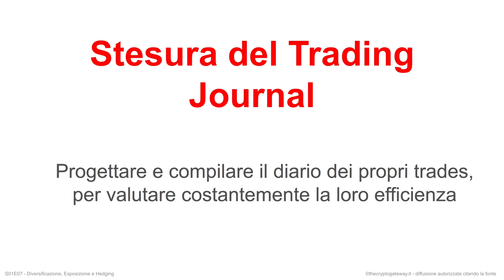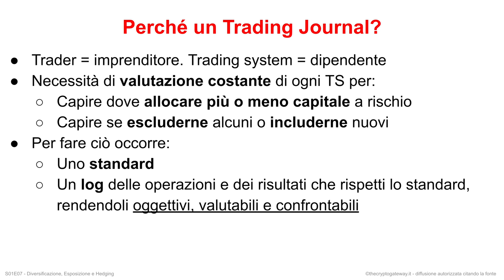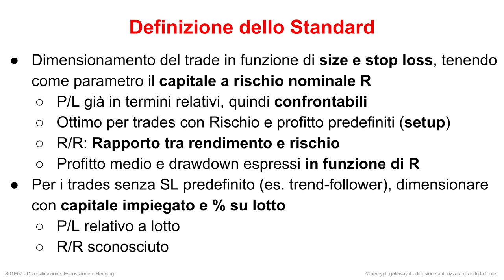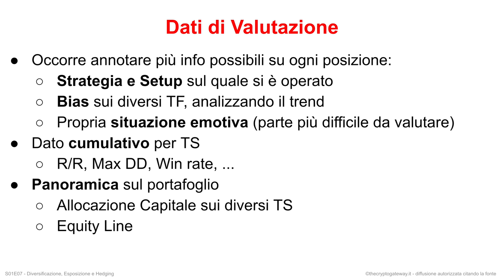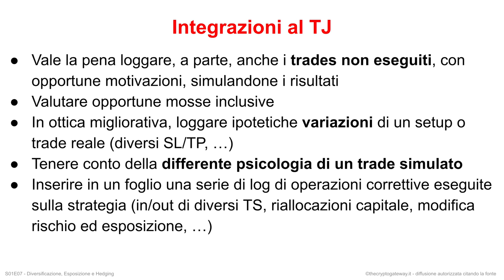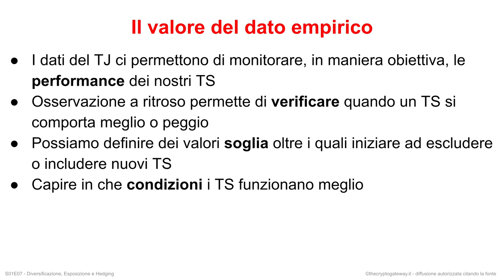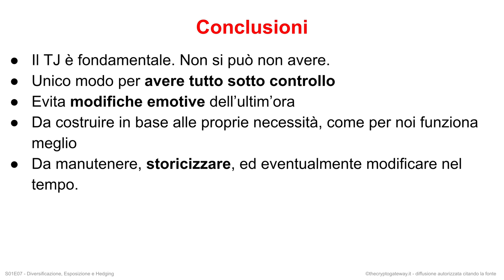Diario di Trading (Trading Journal): Come farlo e perchè è INDISPENSABILE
Il Trading Journal (o Diario di Trading) è uno strumento fondamentale per tenere sotto controllo la propria strategia e continuare a migliorarla nel tempo. Oggi vediamo come farlo, quali dati includere e come usarlo per valutarci.

Nella scorsa puntata abbiamo parlato di costruzione ed evoluzione di un Trading System. La parte evolutiva, che comprende valutazione e conseguenti modifiche a scopo migliorativo della strategia, necessita di dati.

Questi dati si ricavano dal Trading Journal.

Esso deve contenere un log completo di tutte le operazioni eseguite, e delle sezioni dedicate al monitoraggio, per consolidare e mediare i risultati per strategia, setup, condizione di Mercato ecc.

Oggi vediamo come impostarlo.